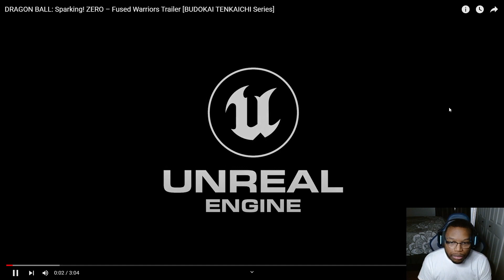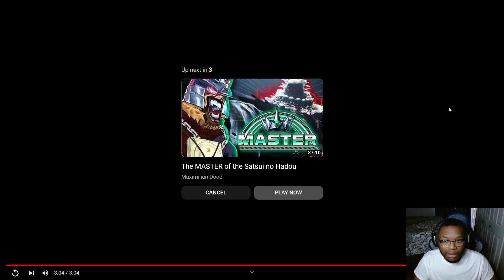THE HYPEST TRAILER YET!!!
Today, I got y'all with my reaction on the newest Dragon Ball: Sparking ZERO trailer.